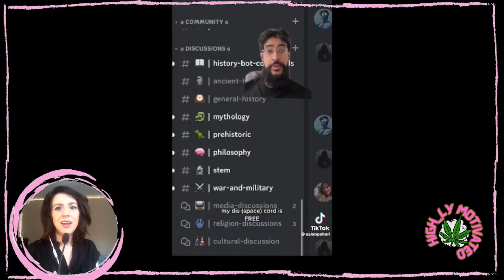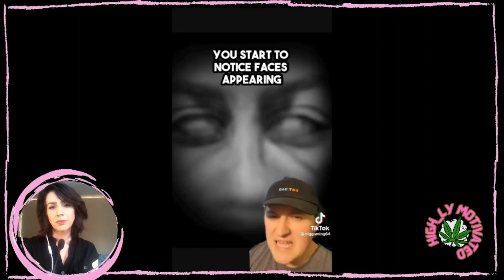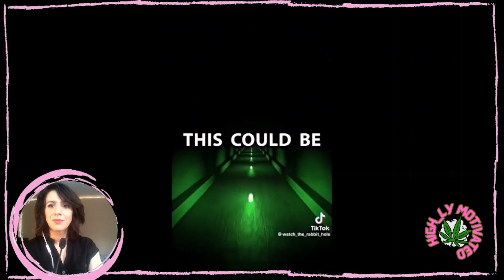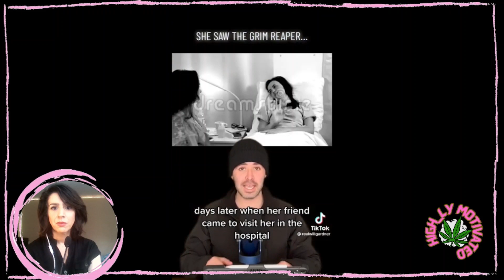TikToks That Will Keep You Up At Night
Here we go again! Lets get creeped out as we hear some new Simpsons predictions, see some terrifying entities where you least expect them,  and MUCH more.  Get ready for another rollercoaster of a video!